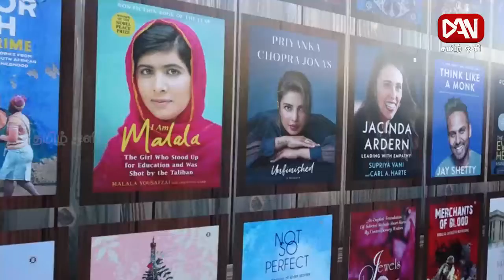டான் தமிழ் ஒளி பிரதான செய்திகள் | 17.09.2022